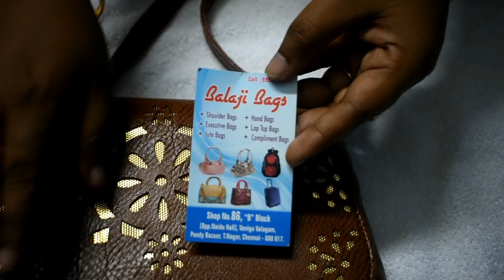Birthday Shopping Haul Part 5 || Pondy Bazaar Shopping Haul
Vannakam Makkalae !
Today Video is my birthday shopping haul @ Pondy Bazaar, Tnagar. I have purchased hand bags, sling bag and wallet from there.
Shop Details are :
Sling bag -  Balaji Bags,No.86, Ground floor,
Vaniga Valagam, Pondy Bazaar, Tnagar.
Handbags and wallet - Rifa Bags, No. 263, First Floor,